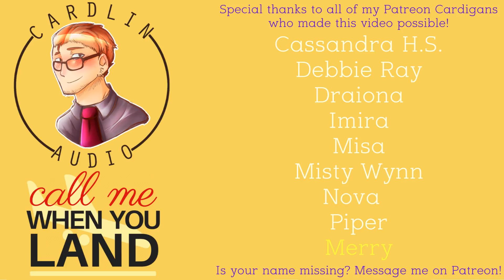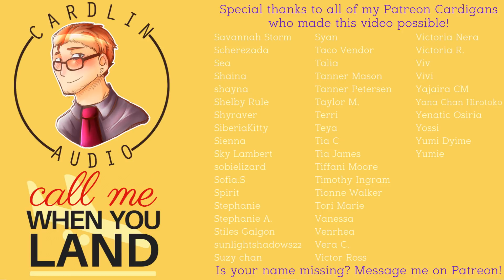ASMR Voice: Call me when you land [M4F] [Wish you a fond farewell] [Boyfriend]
H-how long are you going for, again?

2066 N Capitol Ave #1070

- High School
- Vampires
- Cheating